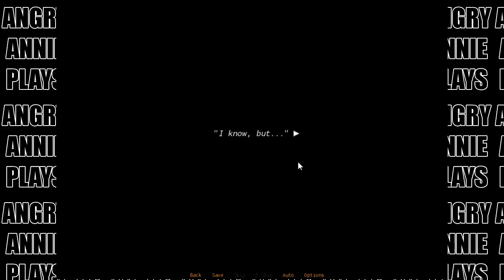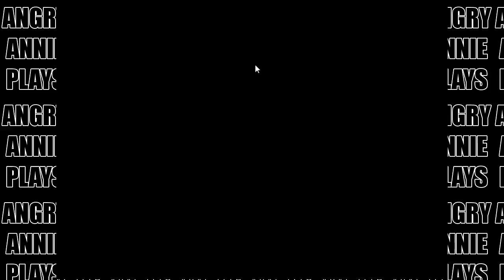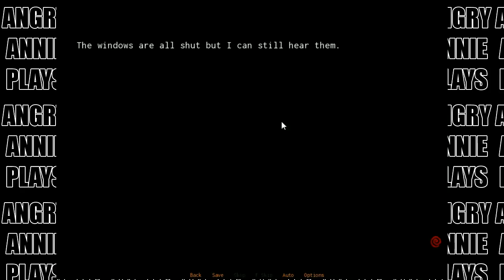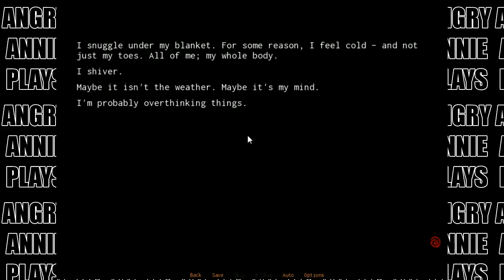The Way We All GO Part 1 -- Cicadas In My Head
Our gender-confused protagonist Attchan reflects on his/her past as he/she rides the train back to his/her hometown.